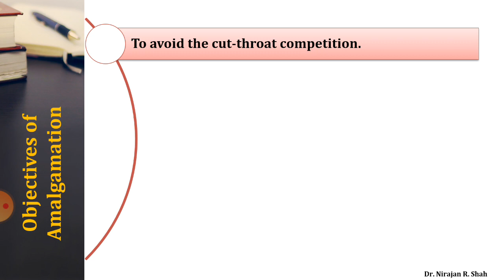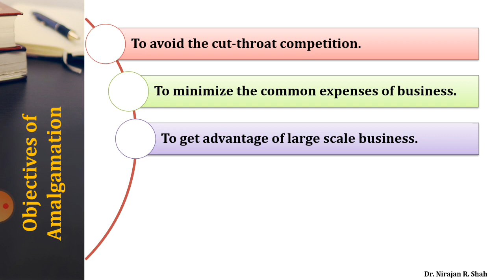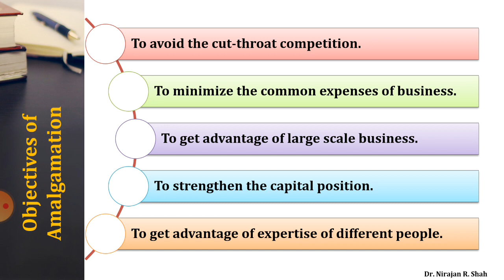Objectives of Amalgamation of Partnerships Firm || Dr. Niranjan Shah || Financial Accounting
Accounting for Amalgamation of Firms